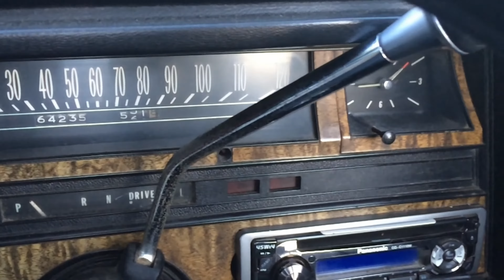1970 Cadillac DeVille Convertible - Waimak Classic Cars - New Zealand